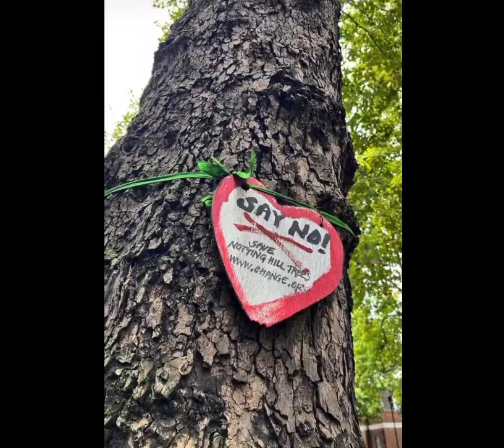Prince Ismail Leon Petra || Changing Colors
Happy Little Prince Leon Enjoying Autumn One Of The Best Seasons especially the Changing Colors of leaves and Cooler Weather to explore The Park.